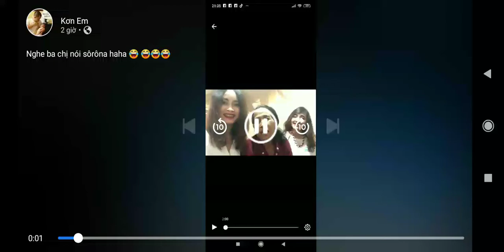Ami khen buôn dha prong nhắc nhở bảo vệ sức khỏe